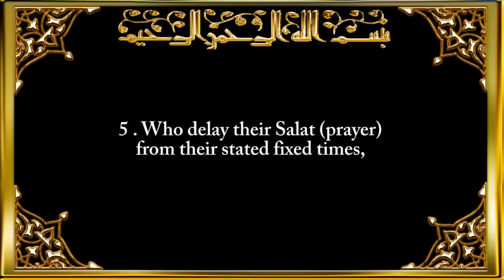107 Surah Al Maa'oon The Small Kindnesses 6KmonpVI50